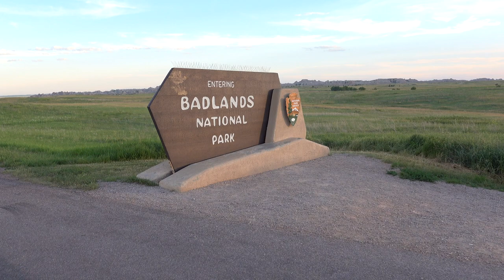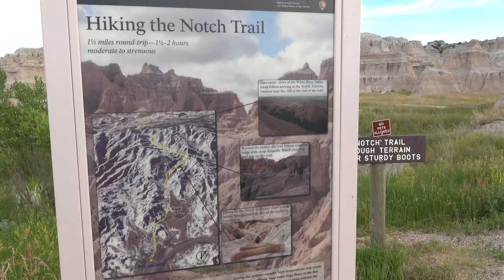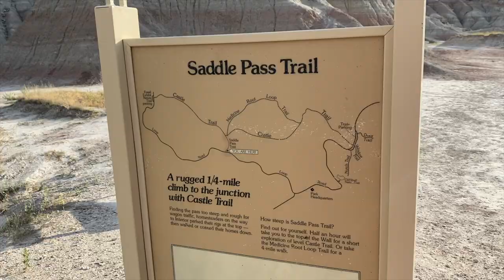BADLANDS NATIONAL PARK | South Dakota Travel | Retirement Vlog #11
Retirement Travelers continue their retirement travel and visit Badlands National Park in their South Dakota travel vlog. They camp at Cedar Pass Campground and explore the Notch Trail. John runs the Saddle Pass Trail early in the morning. See wildlife like prairie dogs, bighorn sheep, cliff swallows, and deer. Find out how their bad luck happens and turns out! Badlands National Park was one of our favorite National Parks. We really loved the Notch Trail. The Retirement Travelers are on a 2-year journey in their Airstream to visit all the National Parks in the lower 48 states, along with many other amazing places.